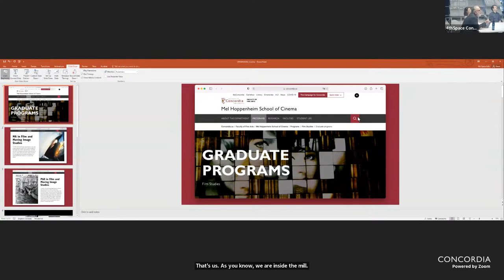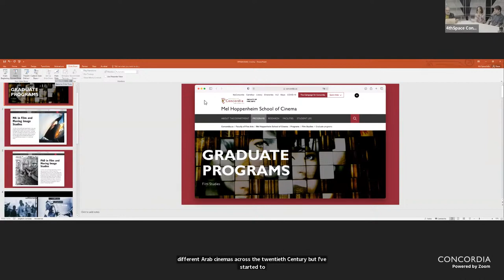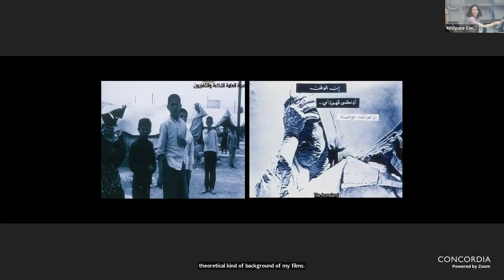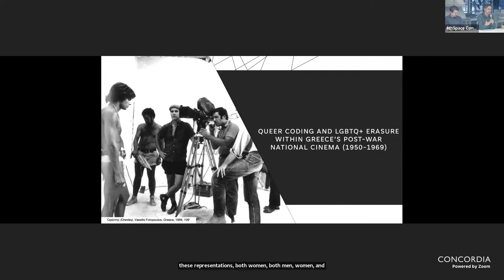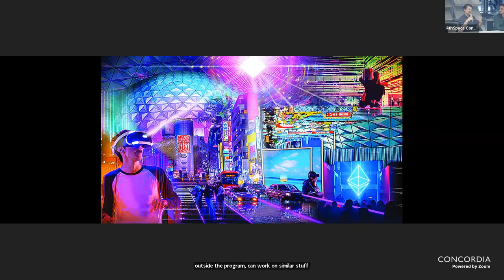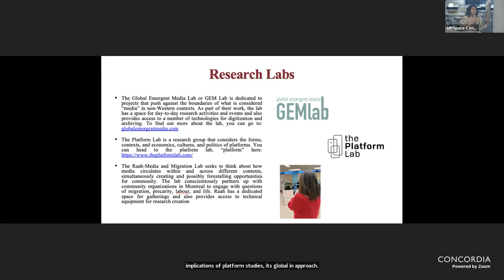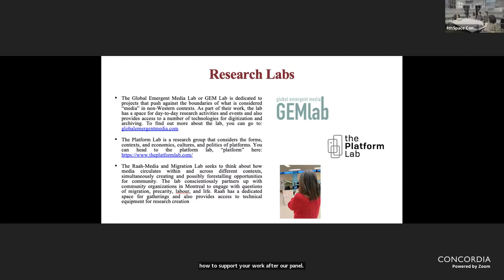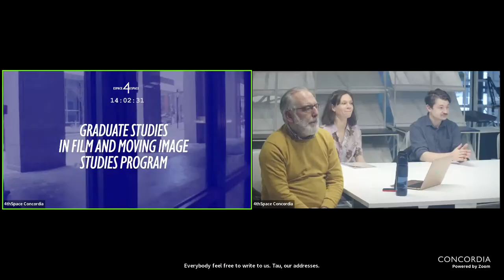Graduate Studies in the Film and Moving Image Program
Join us for an information session about the graduate-level Film and Moving Image Studies ) programs. Canada Research Chair Ishita Tiwary ), Prof. Luca Caminati ), and graduate students from the program Claire Begbie (PhD), Yutong Lin (MA), Nikolaos Vasilakos (MA), and Jake Pitre (PhD) will talk about the opportunities, resources, and events available to all students in the programs, and will answer any questions you might have!